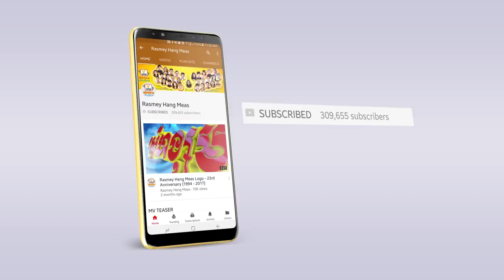នឹកអូនដោយស្មោះ ខេមរៈ សិរីមន្ដ OFFICIAL AUDIO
Pi sey ni reath tona khem preab soveath aok sokurn kanha pich sou pear chon sovan reach
Tall tai bout sey ha ey no kav vea sna chin manich sok srey neang teab bobrek